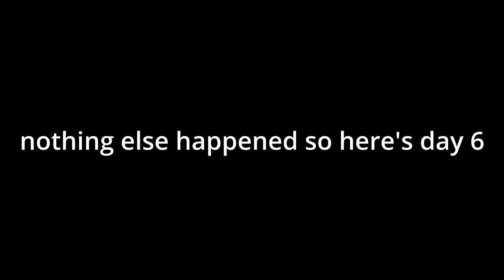they are boyfriends ❤️ - Animal Crossing New Leaf: DAY 5 & 6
my villagers are gay just like me! 😄❤️🏳️‍🌈

00:00 - DAY 5
24:10 - DAY 6

comment "hbd jitters" if ur reading this for my approval